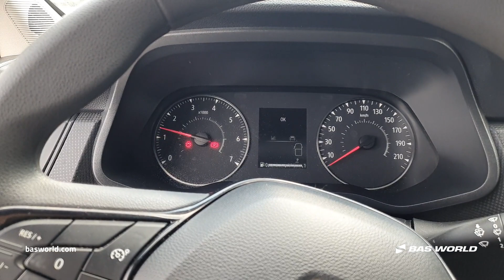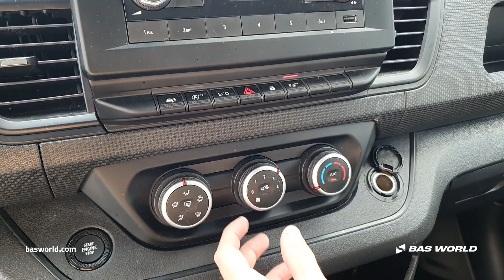Renault Trafic 130pk - 2023 - BAS World